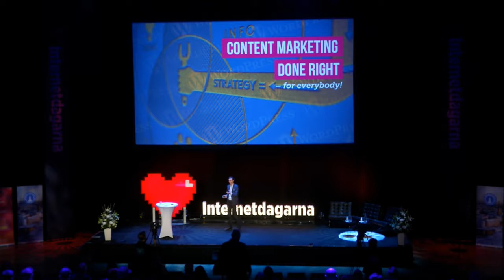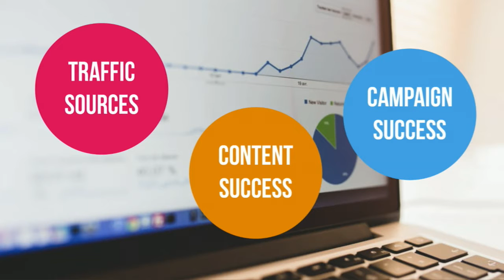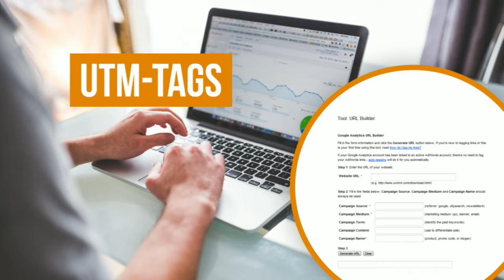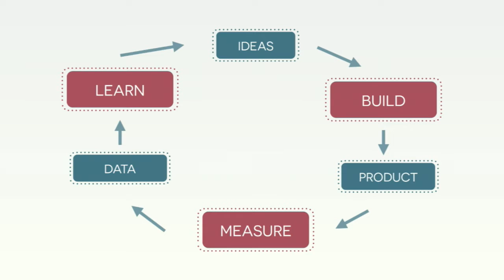Content Marketing Done Right For Everybody - WordCamp Stockholm - IND16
In today’s world, it is all about content marketing. Doing it right means thinking about a lot of different things. What should you publish? How do you make it converting? How do you connect it to analytics? What about SEO tricks? Whether you are a user, developer or designer you will find this session useful. Whether as a reminder as to what’s important for the other groups and how to help work towards the common goal of a better website and effective business, or as a primer on how to boost your workflow.